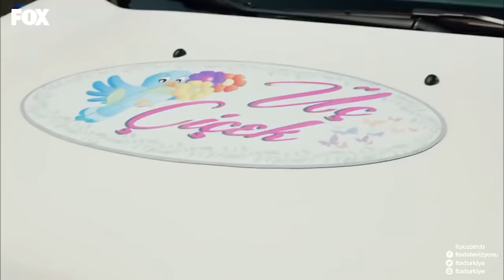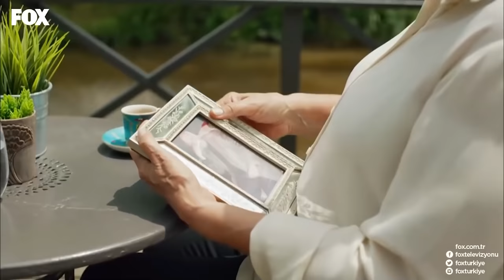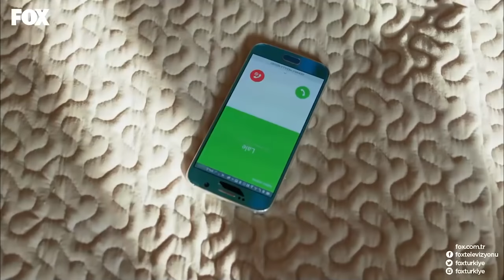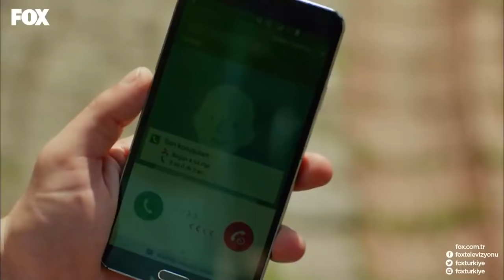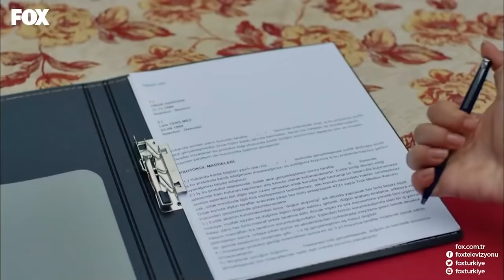No.309 Episode 3 (Long Version)